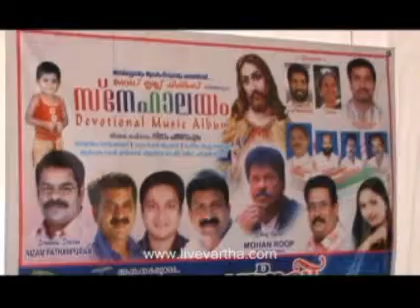Snehalayam : Devotional Music Album Launched in Pathanapuram